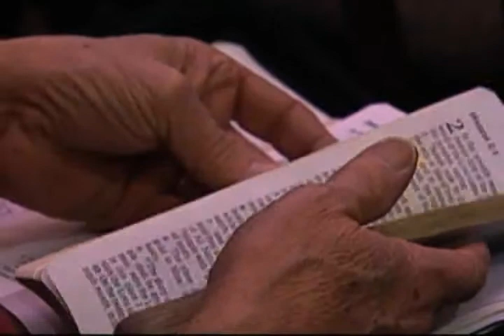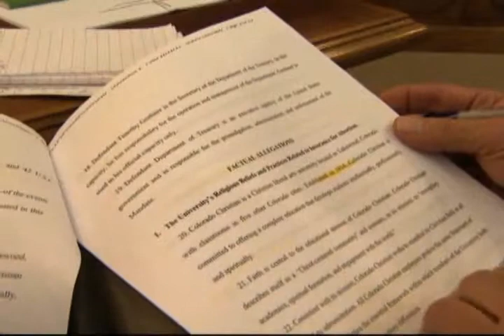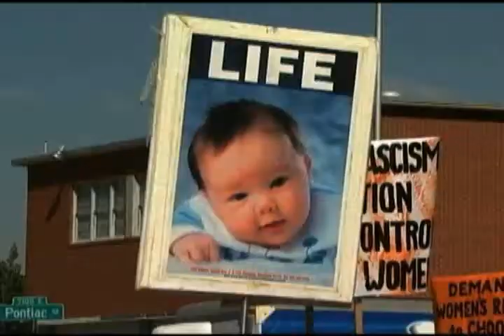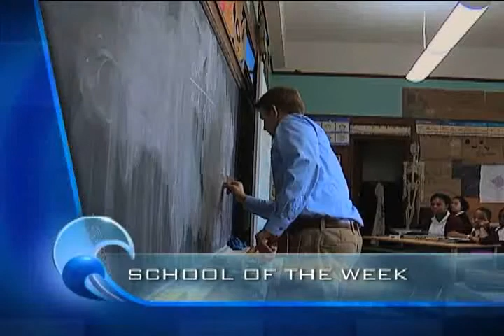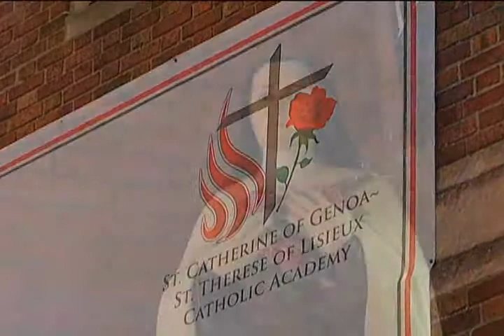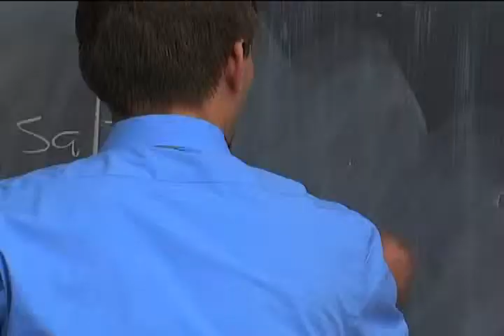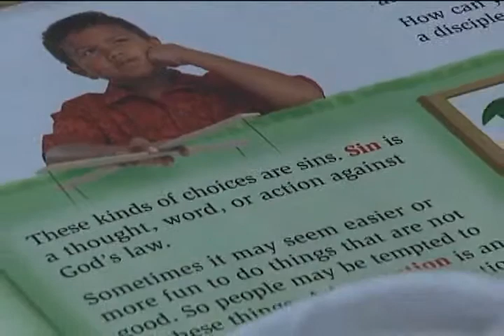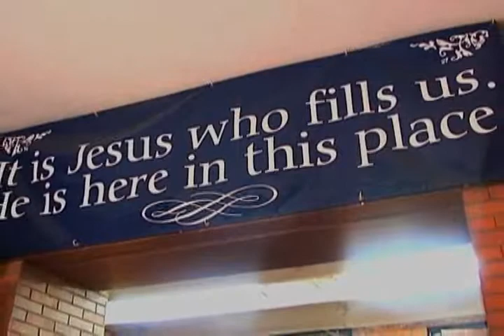Currents - Iowa caucus results are in, but what do they really mean? - (01/05/12)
Iowa caucus results may have been surprising but is it an accurate indicator? Plus, there's fresh attacks on Christians in one African country. And two schools in one Brooklyn neighborhood come together to preserve Catholic education there.